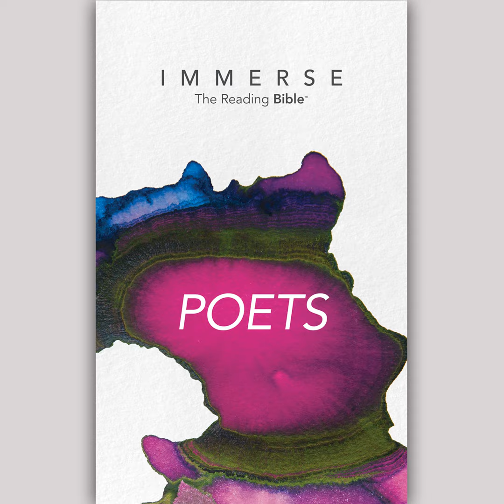Immerse: Poets - Week 4: Day 16